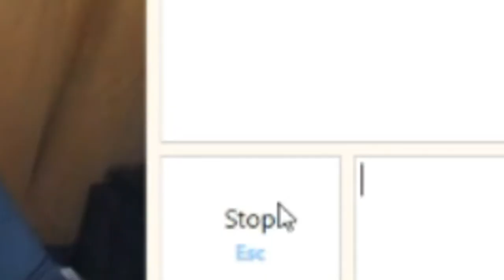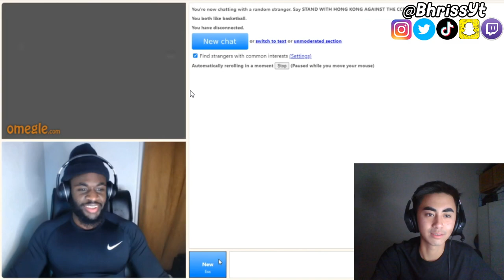FAKE LEBRON JAMES PRANK ON OMEGLE!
LEBRON JAMES PRANK ON OMEGLE!🏀

~Coryxkenshin